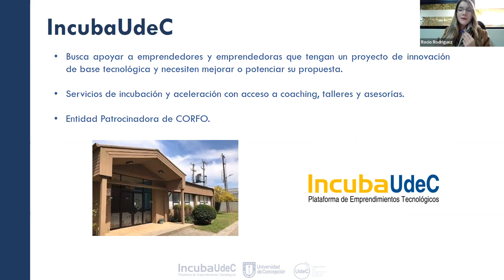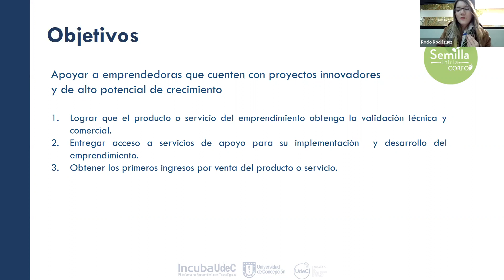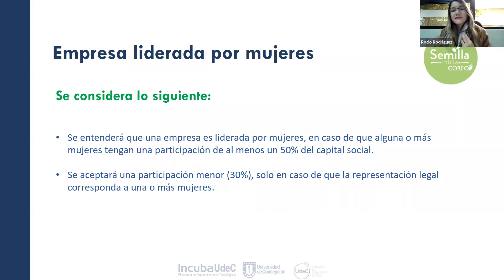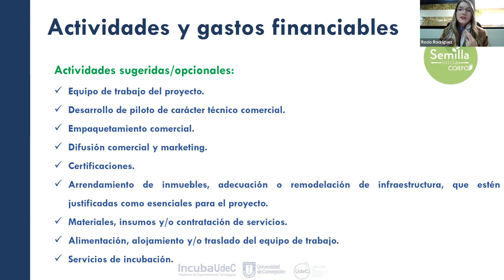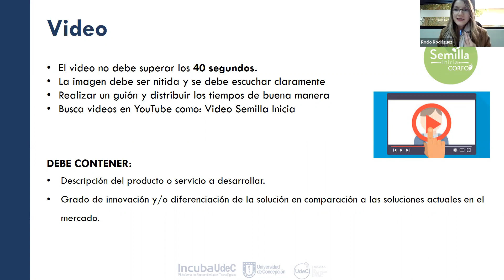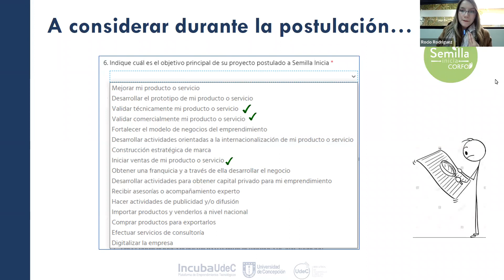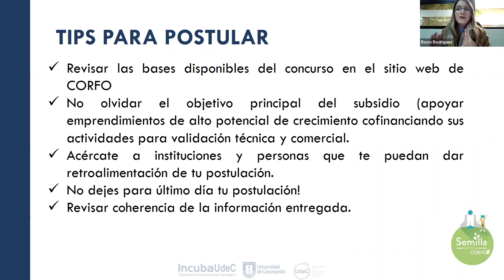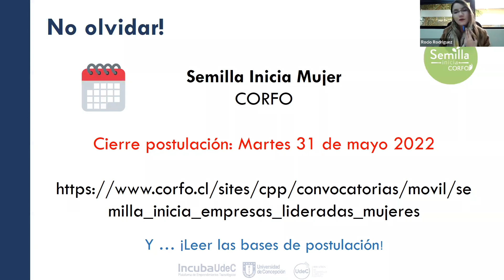Webinar Informativo Semilla Inicia para Empresas Lideradas por Mujeres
Rocío Rodríguez, ejecutiva de IncubaUdeC, te cuenta qué aspectos debes considerar a la hora de postular a la línea de financiamiento de CORFO.